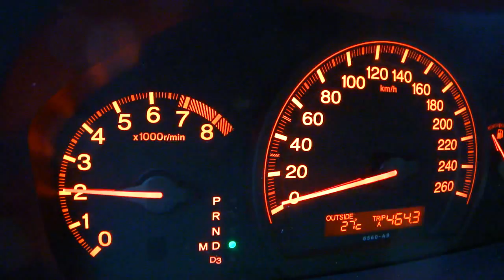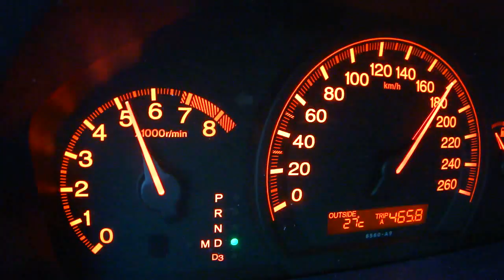Honda CM1 Accord Tourer 2.0 iVTEC automatic acceleration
Honda CM1 Accord Tourer 2.0 iVTEC automatic 2003 acceleration. Euro-spec. Stock. 155hp.

GPS was a bit off, unfortunately, as you can tell. 0-100kpm in about 11 seconds. As you can see from the thermometer it was very hot, and also humid, outside. It might have been somewhat faster if it had been colder.